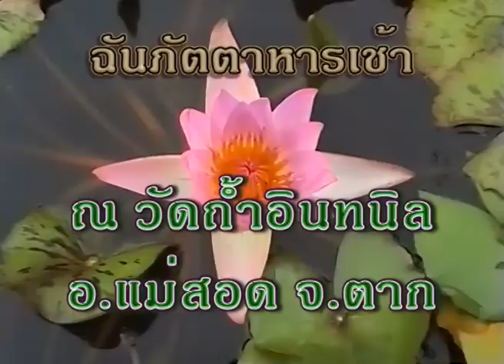หลวงตามหาบัว เมตตาที่ วัดถ้ำอินทนิล อ.แม่สอด จ.ตาก 25-02-2542 (เช้า)